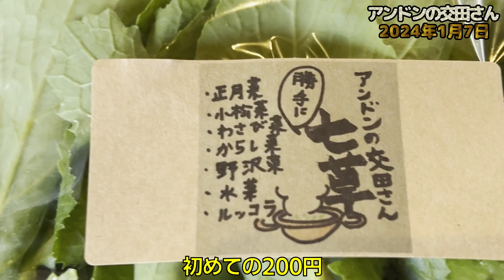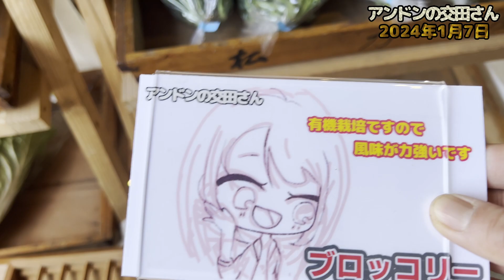あけましておめでとうございます！ オーガニック七草の野菜セット、200円！ 自分で作った直売所で、常に管理・コントロールできる直売所を普及させたい実行委員会！ 能登地震...！ 2024/1/7